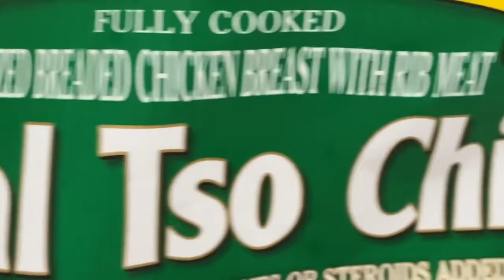It’s Dinner Time - General Tso’s